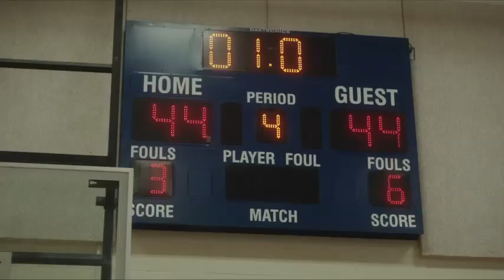My Experience Working On a Colgate Commercial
In recent years, I've been pursuing acting as a full-time career. While Film and TV is great for the resume, doing commercials helps with the financial toll often accompanied with an actor's pursuit in the industry.

0:33 - Explaining my experience on the Colgate commercial
1:39 - Breaking down the audition process
3:05 - Brand exclusivity
4:00 - Car safety in car commercials
5:28 - What a commercial "buyout" is (how much you get paid)
6:23 - How I manipulated the commercial agency to pay me more